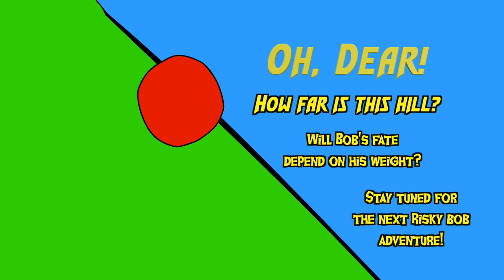Risky Bob Adventures Ep4: Cake roll